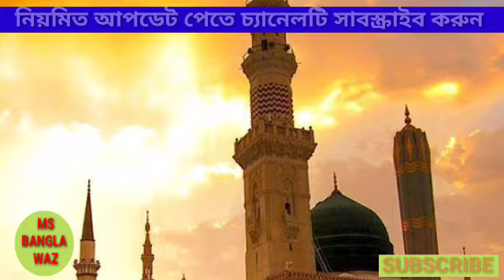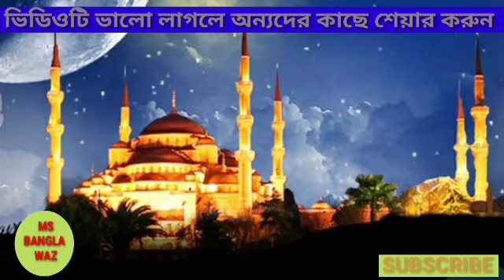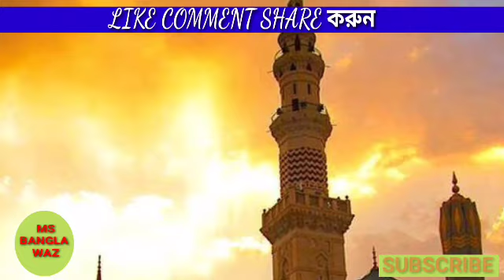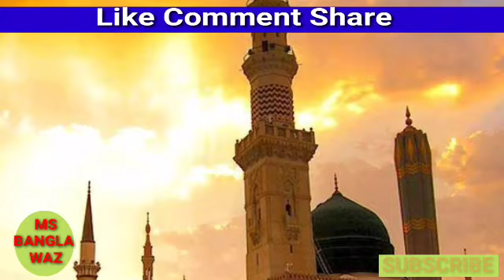অাজ ১২ই রবিউল অাউঅাল।বিশ্ব নবী সঃ এর জন্ম দিন।শান্তি প্রতিষ্ঠায় মুহাম্মদ সঃ এর ভুমিকা।Prophet Muhamm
অাজ ১২ই রবিউল অাউঅাল বিশ্ব নবী সঃ এর জন্ম দিন।

Ms Bangla Waz